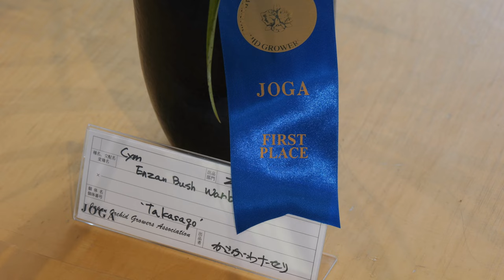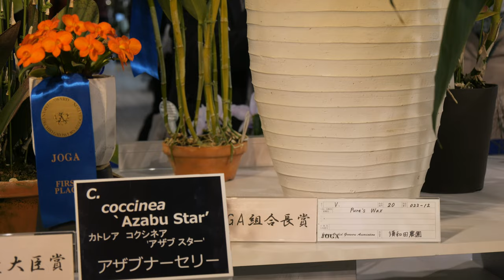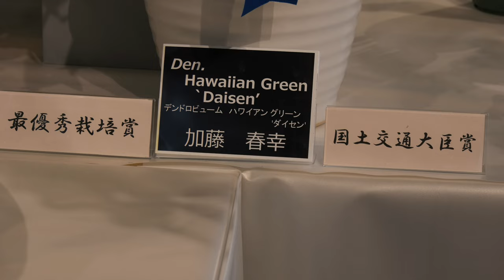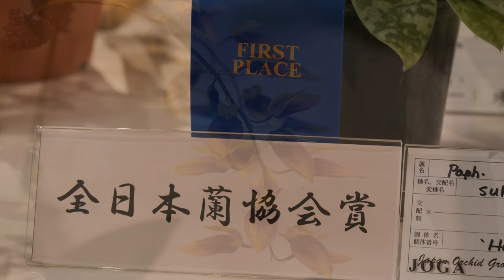JOGA洋ラン展 国営昭和記念公園 花みどり文化センター2023 Orchid Exhibition at Showa kinen park cultural center 2023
日本洋蘭農業協同組合主催のらんの展示会です。規模はさほどではありませんが、作品は素人目ながらよくできたものが多くありました。展示即売会もやってました。
这是日本兰花农业合作社主办的兰花展。
นี่คือนิทรรศการกล้วยไม้ที่ได้รับการสนับสนุนจาก Japan Orchid Agricultural Cooperative
일본양란농업협동조합 주최의 란의 전시회입니다.
Ini adalah pameran anggrek yang disponsori oleh Japan Orchid Agricultural Cooperative.